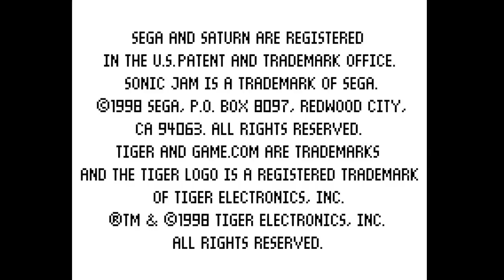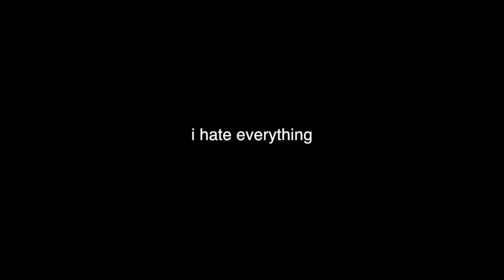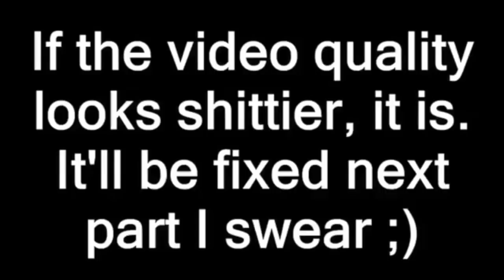'Sonic Jam (Game.com)' Let's Play - Part 3: "Sonic Jam Except Instead It Plays Every Other Video"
Happy new year! And once again, FTCR is back to celebrate more anniversaries, only this time for what could be considered the true bottom of the barrel. It is the LP of Sonic Jam for the Tiger Game.com. Be very afraid.